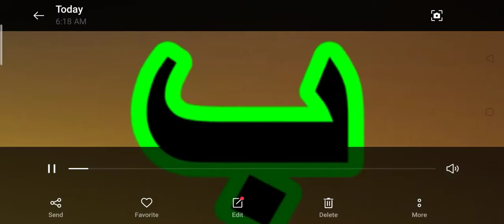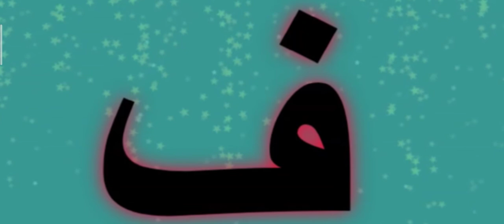Alif Bay ا ب پ, hroofe tahajji, حروف تہجی، urdu Qaida اردو قاعدہ۔. learn urdu alphabets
Let us learn urdu alphabets called hroofe tahajji. Base of Urdu language. Easy to listen, recognize and learn.
Good luck parents and their newly learners of Urdu
stay blessed
Aaaaaaamin